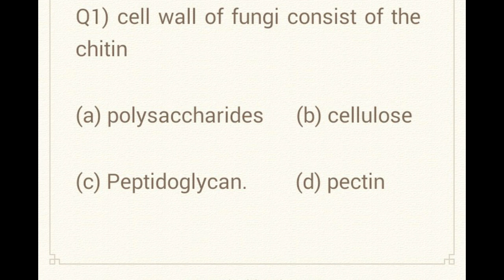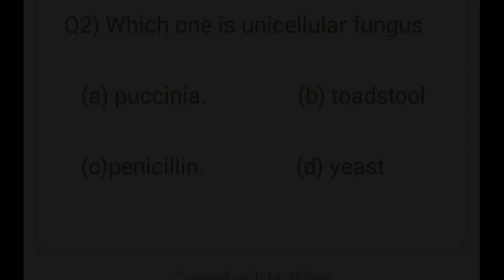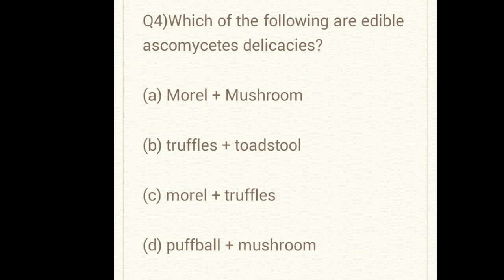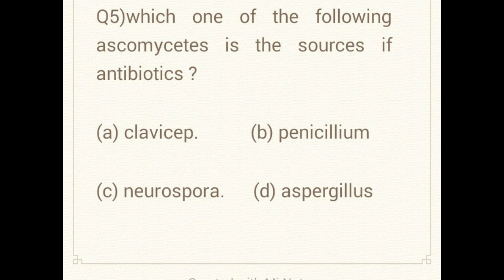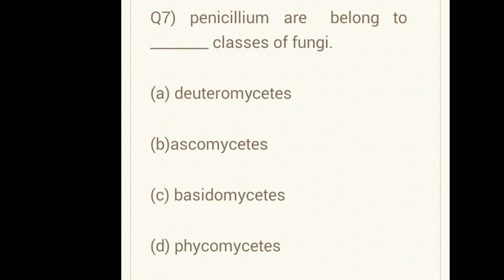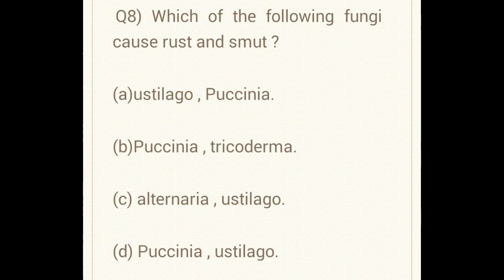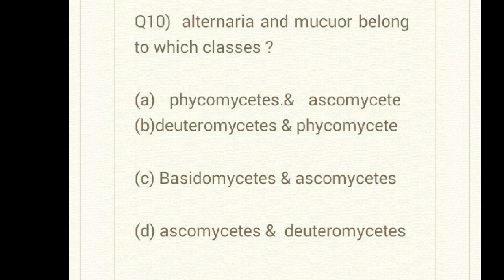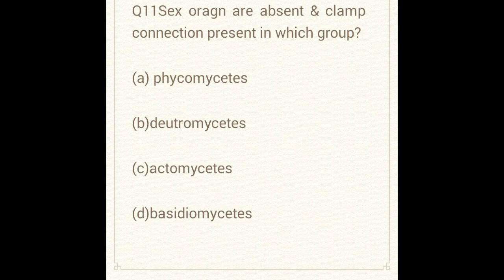FUNGI BOOSTUP QUESTIONS TEST FOR NEET EXAMS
FUNGI BOOSTUP QUESTIONS TEST FOR NEET  ENTRANCE EXAMS ..

Best book for neet exam practice

Arhiant 11 years combined book

Ali biology book

Biology MTG 31 years biology

Combo MTG books physics , chem ,biology

fungimedicalexam